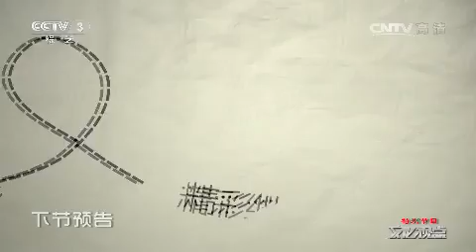舒楠带你“听”电影 【文化视点 20150928】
本期节目主要内容： 舒楠作曲家，中国电影金鸡奖，中国电影华表奖获得者，代表作有《建国大业》、《建党伟业》等；6部不同的电影，6个不一样的故事，6段不一样的声音，让我们乘着音乐的翅膀，去寻找电影的灵魂。如果用听音乐的方式来看《建国大业》这部电影用有什么样的感受呢？舒楠为您讲述《追寻》创作背后的故事！

【《文化视点》介绍】《文化视点》是由原来的《文化访谈录》改版升级的全新节目，保持原有的文化评论加访谈的节目特色的基础上，又增加了电视杂志的节目构想，成为现在集访谈、表演等形式于一体的大型综艺节目。